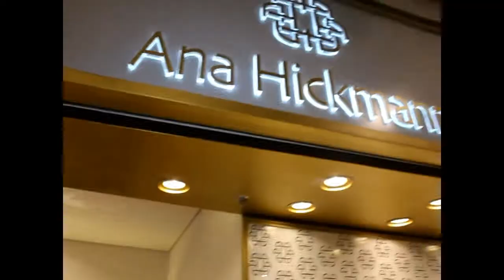Ana Hickmann inaugura loja no Morumbi Jornal1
Ana Hickmann inaugurou sua Loja no Shopping Morumbi junto com seu marido Alexandre Correa e alguns familiares. Com grande público e imprensa o evento parou o shopping em São Paulo. Renato Abate (Jornal1) entrevistou a apresentadora da TV Record que falou dos seus novos empreendimentos.
Reportagem: Renato Abate Manhani Santos
Vídeo e fotos: Paulo Bianchi